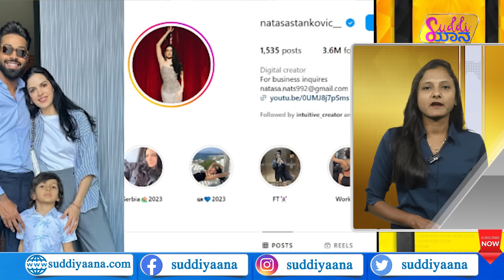Just Retired | Dinesh Karthik | IPLಗೆ ಡಿಕೆ ಕಣ್ಣೀರ ವಿದಾಯ | ಪತ್ನಿಯಿಂದ ದೂರವಾಗ್ತಾರಾ ಪಾಂಡ್ಯ? | Suddiyaana